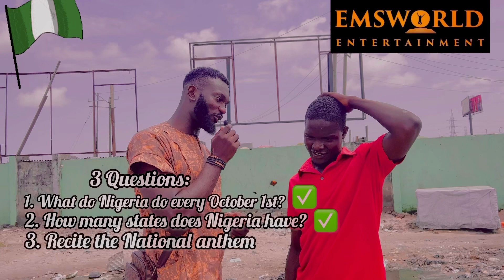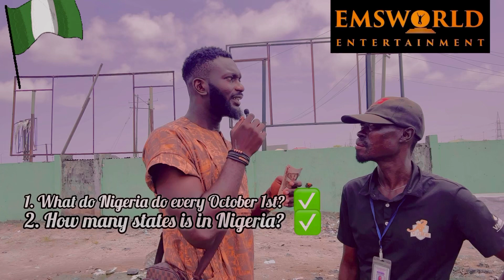Independent moments with Nigerians😂😂